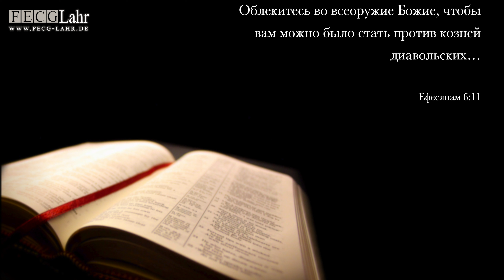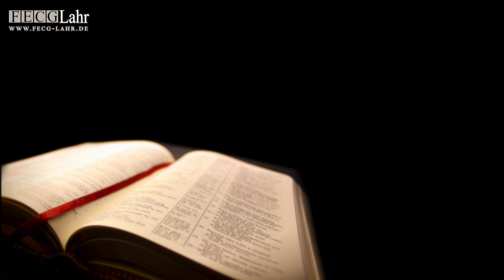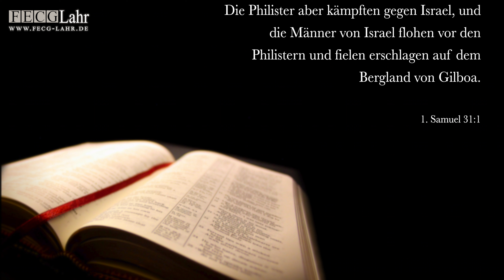Противостояние | Wiederstand. Roman Gribovski